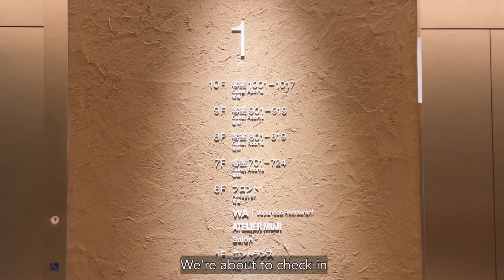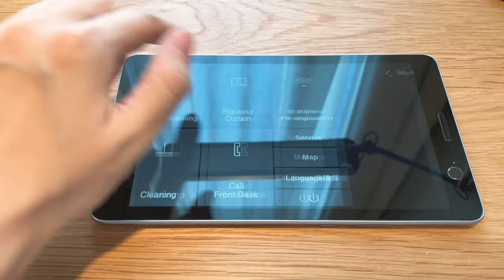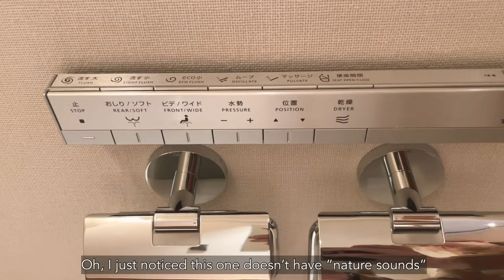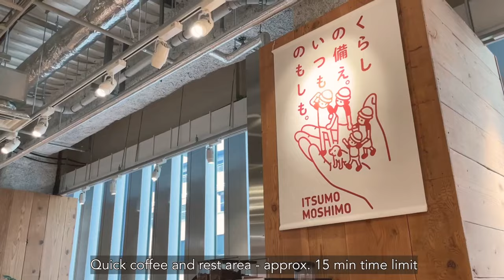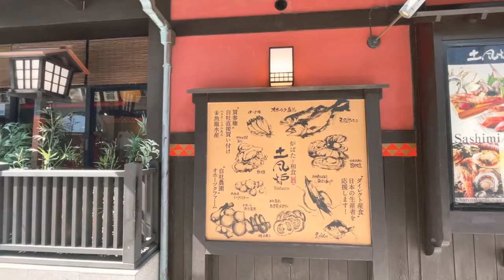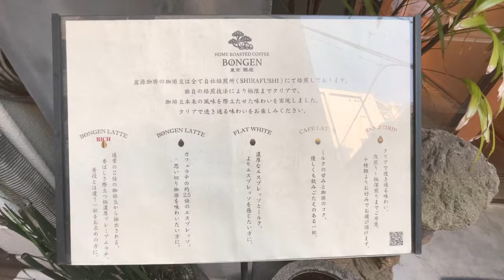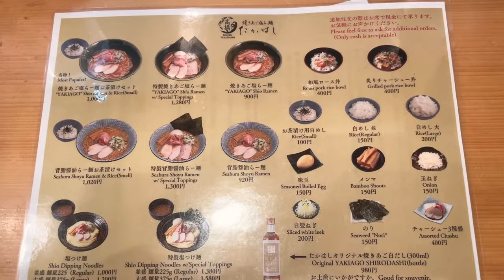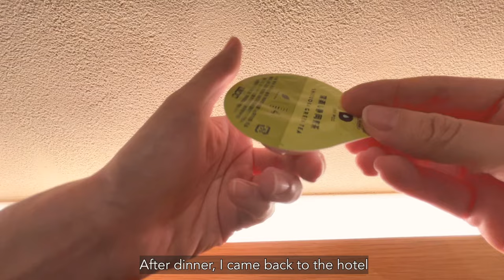Muji Ginza Hotel Room Tour | Best Udon | Best Ramen | Best Coffee | Japan Tokyo Vlog | Day 5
Timecodes

0:00 - Intro
0:45 - Room Tour
3:42 - Muji’s Organic Market
3:47 - Tea Station
4:04 - Meals / Food / Snacks
5:28 - Sato Yosuke Ginza Inaniwa Udon
6:30 - Walk Around Ginza
6:56 - Bongen Coffee
7:42 - Ramen Takahashi
9:16 - Ending the Day